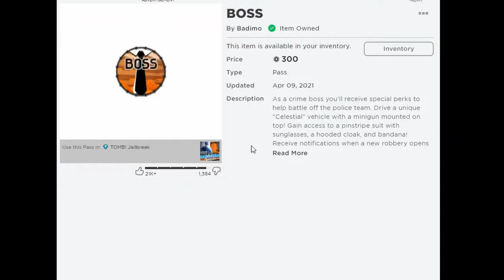Your first 2,500 Robux